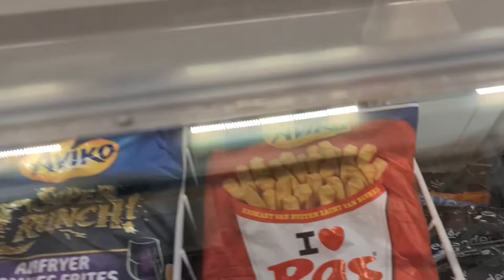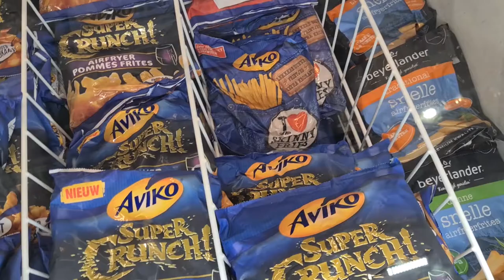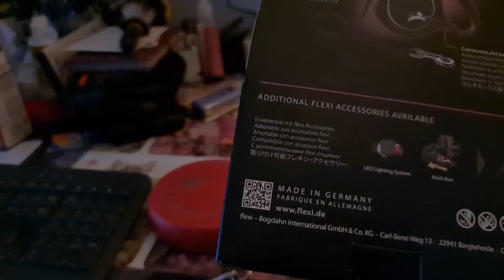Vlinder bij mijn raam Verhaal Jumbo De zusjes rennen achter elkaar aan #1127